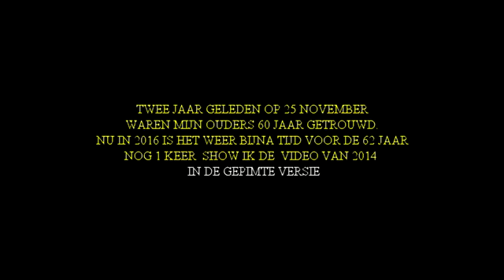60 JAAR HUWELIJK AB EN NEL 2014